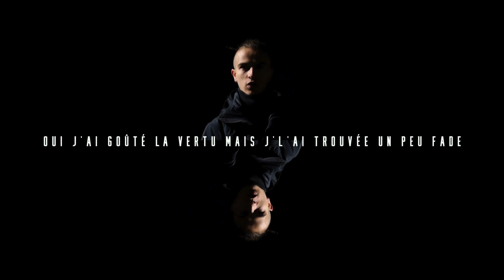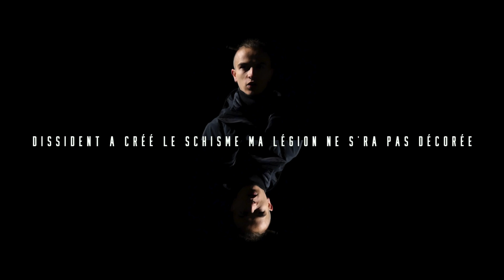VON BEK "Sodome" [Codex Dissident]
Album dispo sur toutes les plateformes —